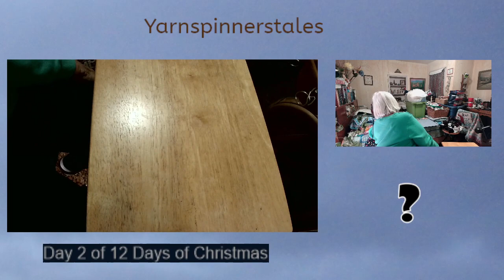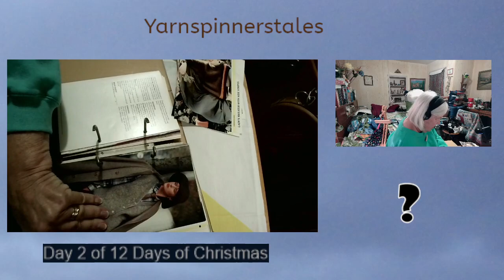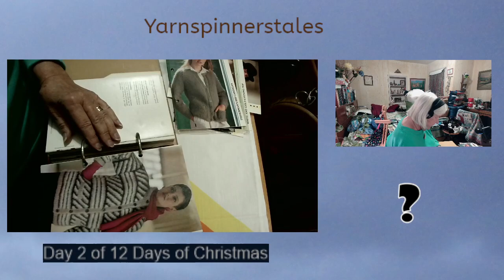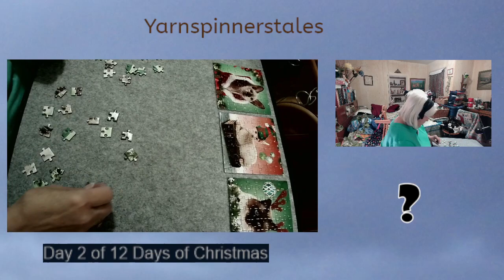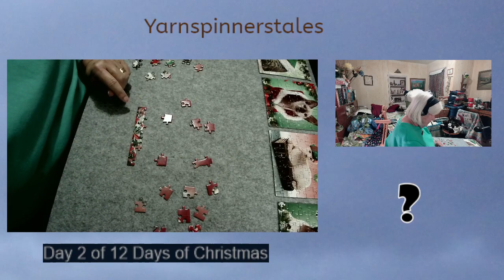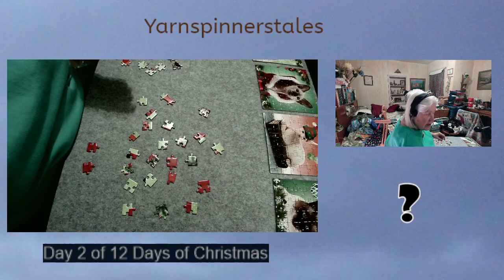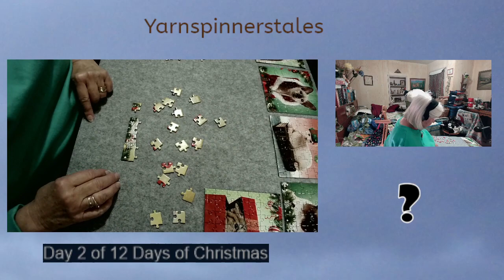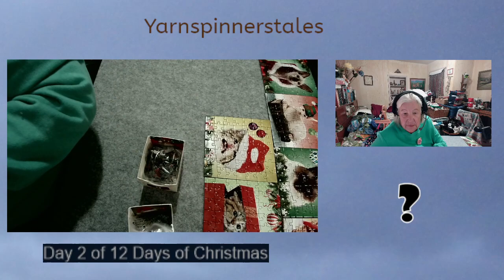12/27/2023 Day 2 of the 12 days of Crafting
Show and tell of knitting book then jigsaw puzzles (cats!)